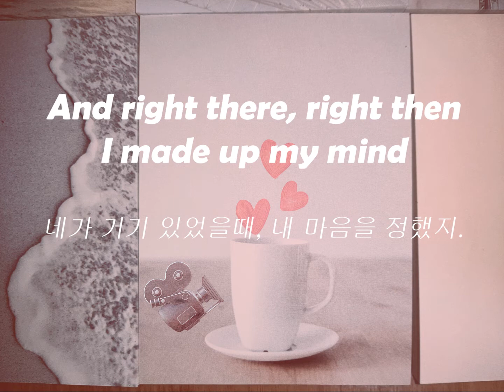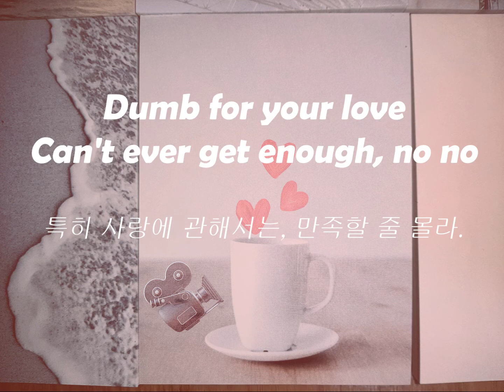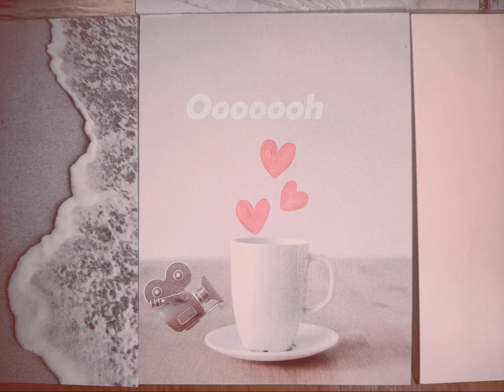When I wake up - Dempsey Hope (lyrics ENG/KOR) 한글가사, 해석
자연스럽게 살다보면

당신의 어깨를 기꺼이 내어줄 여자가

당신이 곧 영원토록 함께할

동반자가 될 것이다.

With Growing love,

The woman who deserve to lean on your shoulder

is your true love.

That moment could be natural.

picture by gp's Memo